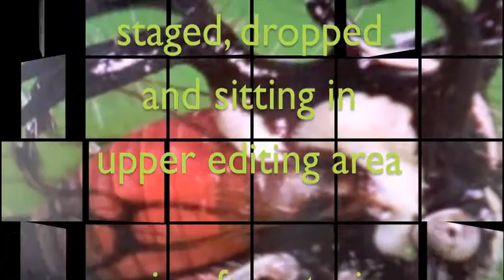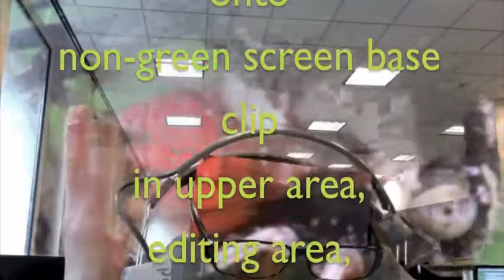green screen m29 in video editing series by ma 20120329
garage band granny song, da da dum da da dum